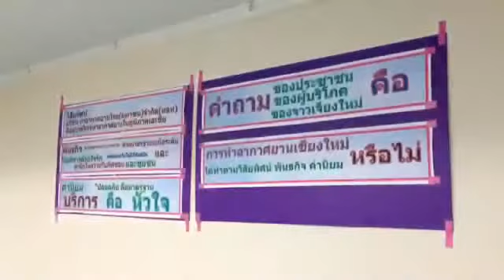เม้าท์ข่าว10-08-2555